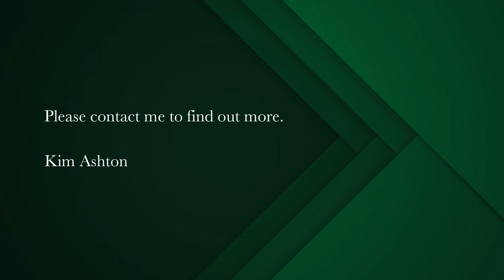2 bedroom house for sale in Marina Da Gama | Pam Golding Properties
Delightful Cottage With Mountain & Water Views
Enjoy the spacious wind protected patio with stunning views of the mountain and entrance to the waterway. Well positioned in Fisherman's Quay, this 2-bed cottage has a large living area, open plan fully fitted kitchen and pretty garden. A perfect home for entertaining guests.

- Plenty built in cupboards throughout
- Fireplace in lounge
- Laundry off kitchen
- Lock-up garage with direct access
- Covered carport for a 2nd vehicle

Just minutes from Muizenberg beach, Marina da Gama offers nature and water sport enthusiasts a great lifestyle! Approximately 20 minutes from the City Centre and 30 minutes from Cape Town International airport.